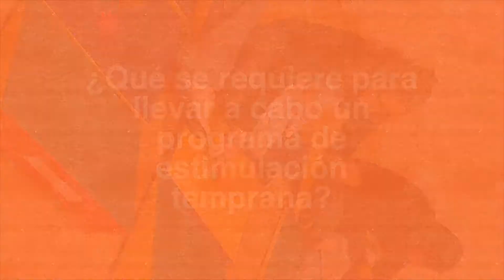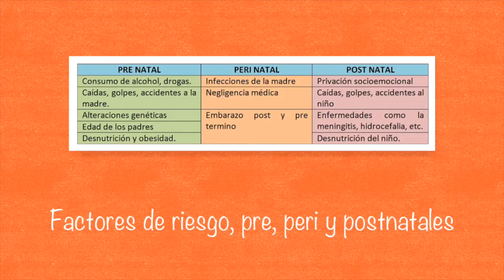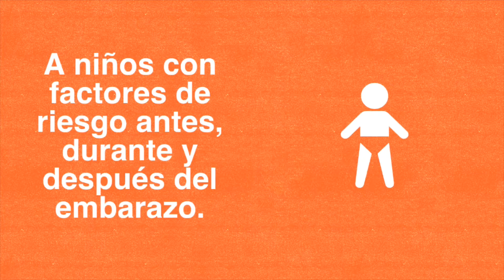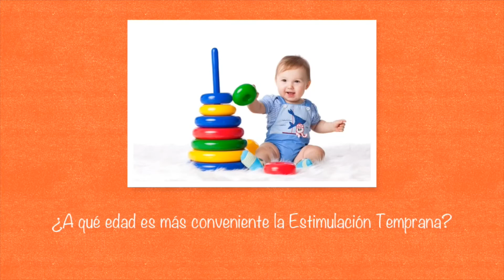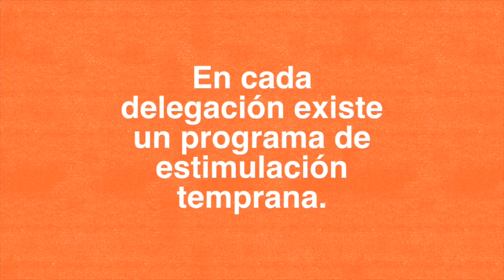Estimulación Temprana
Esta es nuestra entrevista y cápsula informativa sobre la Estimulación Temprana. El Mtro. Nicolás Tlalpachicátl es Psicólogo y Maestro en Psicología, actualmente cursa el Doctorado en  Psicología en la Universidad Autónoma de México. Tiene experiencia en trabajo en el desarrollo de niños en poblaciones diversas. Estará dando un taller de Estimulación Temprana, que inicia el 2 de mayo del 2015.
Dirección: Plaza Xochimilco, calle Redención #150, Local 144.